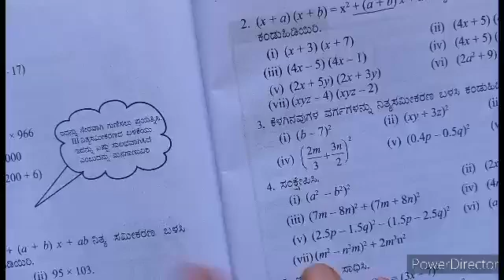8 maths chapter 6 exercise 6.5 part 2 in Kannada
8th maths ಅಭ್ಯಾಸ 6.5,8th maths kannada medium,8th maths kannada,maths ex 6.5 class 8,6.5 maths class 8,6.5 maths class 8 q2,6.5 maths class 8 question 2,6.5maths class 8 q1,6.5 maths class 8 question 3,6.5 maths class 8 ncert
8th maths chapter 6 exercise 6.5,class 8th maths chapter 6 exercise 6.5,class 8 maths chapter 6 exercise 6.5 question answer in Kannada,Abhyasa 6.5,ಅಭ್ಯಾಸ 6.5,8ನೇ ತರಗತಿ ಗಣಿತ,Chapter 6,ncert maths solutions in Kannada,Kannada maths 8